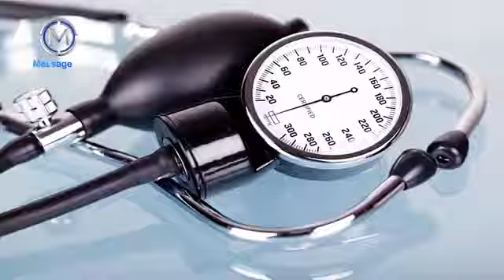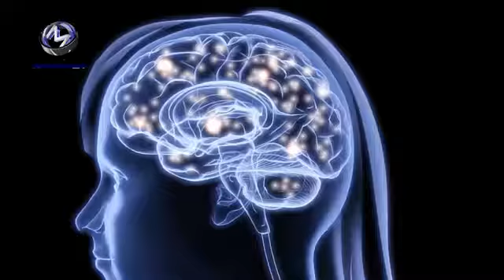Headache Reason & solution - Dr. Iftikhar Ahmad Saifi - Sar Dard ki wja aur uska hal ?سر درد کی وجہ